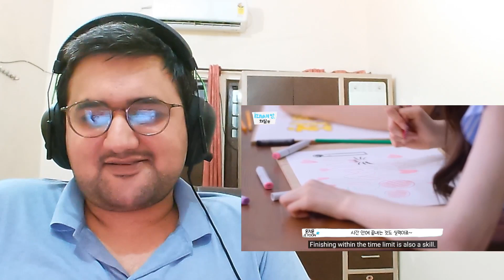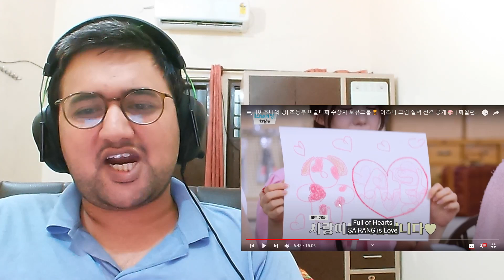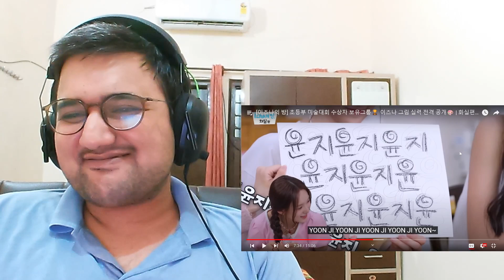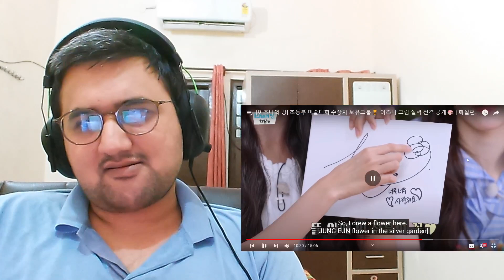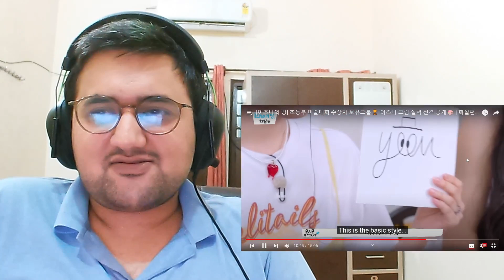Izna's Room Ep. Art Studio EP.01 | Izna Reaction